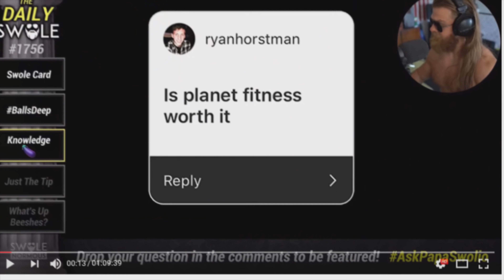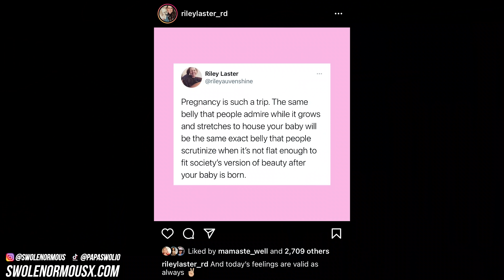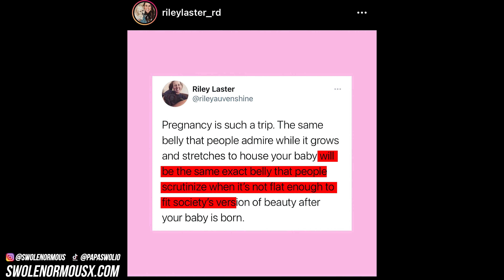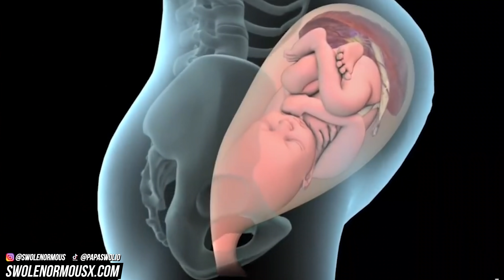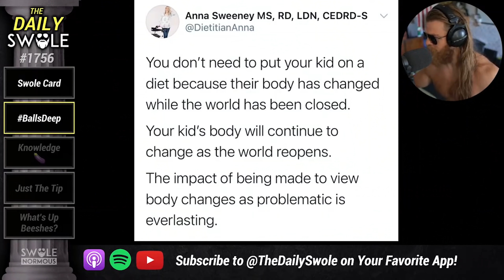Belly Fat VS Pregnancy | Same Same But Different??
One is growing a human and one is not...